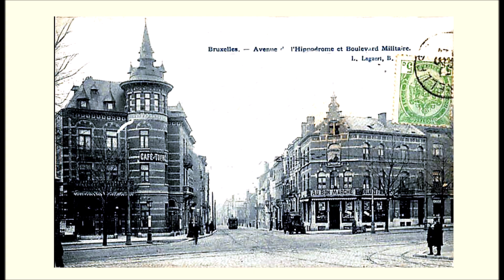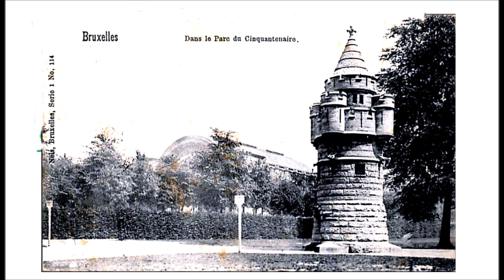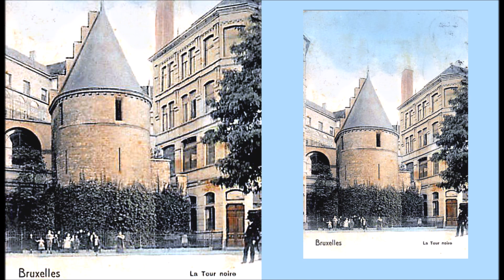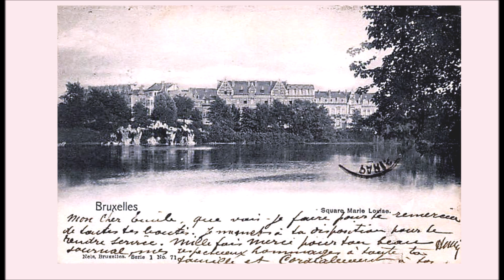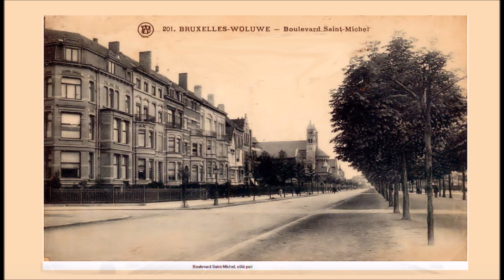Bruxelles D'Antan Vol 4 / 10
BELGIQUE - Bruxelles Brussel  nostalgie